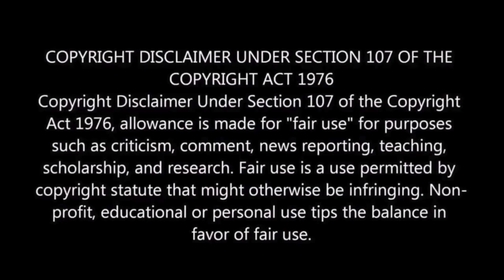Mugen Rao - Maya Love Song Reaction | M.O.U | Mr Earphones BC_BotM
Thank you with all my heart !!

Every time you purchase anything on Amazon,

" PLEASE USE THIS LINK TO ENTER THE SITE "

5. BC_BotM - The Independent Artist

7. Hustler Hunt - Unidentified is now spotted

Like & Support :)

Follow & Support :)

Follow & Support :)